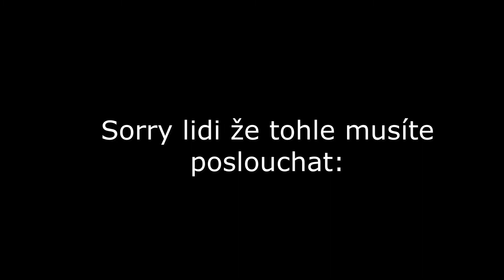S Adélkou v KUCHYNI❤ *cringe😂*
Tak co říkáte na můj užasný výtvor😂?
zanech like :)